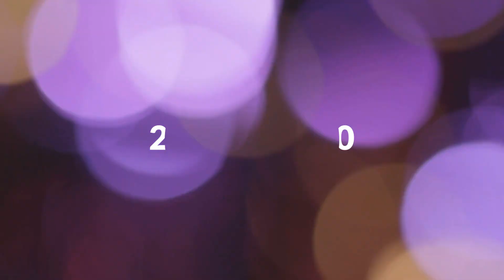★★ WE ARE THE WORLD GALA 2020 (ZUR BERLINALE) ★★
Es ist bald wieder soweit - wir rocken Berlin! Am 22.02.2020 feiert die legendäre Lausbuben-Gala zu den Filmfestspielen in Berlin mit dem Motto „WE ARE THE WORLD“ in einer atemberaubenden Location im Hotel Bristol! Sei 2020 dabei und erlebe einen einzigartigen VIP-Moment.
Feier zusammen mit den Stars und Sternchen der deutschen sowie internationalen Szene! Du hast die Möglichkeit mit Promis & Personen des öffentlichen Lebens über den roten Teppich zu laufen, mit Influencern zu netzwerken und interessante Leute aus der ganzen Welt kennen zu lernen. Die Gala findet in einem der besten und exklusivsten Hotels Deutschland statt - HOTEL BRISTOL BERLIN.